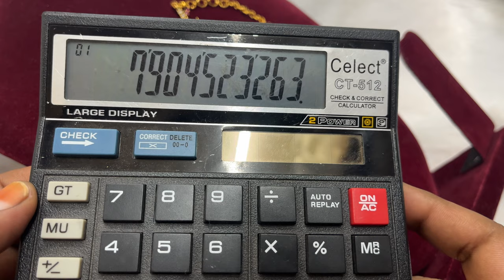new trendy jewellery collection| premium quality antique matte finish jewellery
for sarees collections